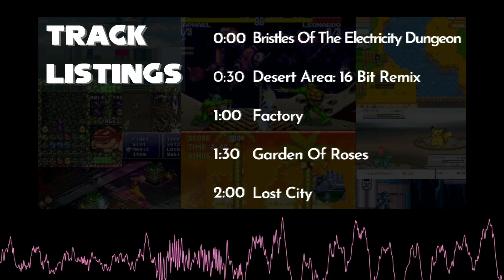16 Bit Stage Themes Sampler 7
Track Listings:
0:00 Bristles Of The Electricity Dungeon
0:30 Desert Area: 16 Bit Remix
1:00 Factory
1:30 Garden Of Roses
2:00 Lost City